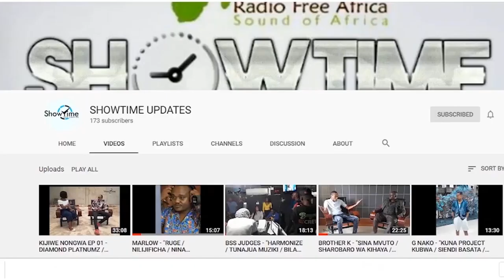KUSAH WA RUBBY AVUNJA UKIMYA..."NAMHESHIMU RUBBY..AMENIZALIA" (EXCLUSIVE)